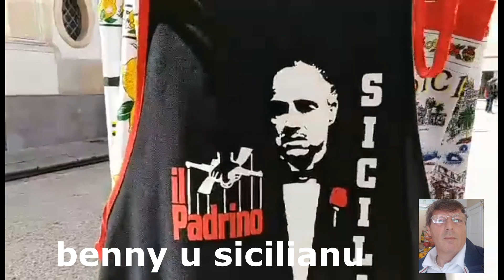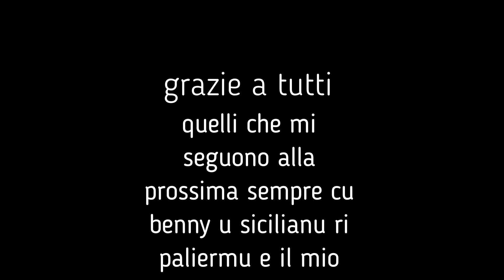Festa di Monreale (Pa) 05/05/2019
Complimenti a tutto il paese di Monreale